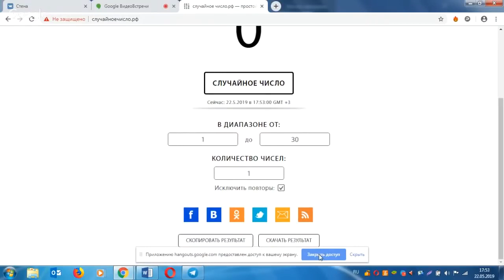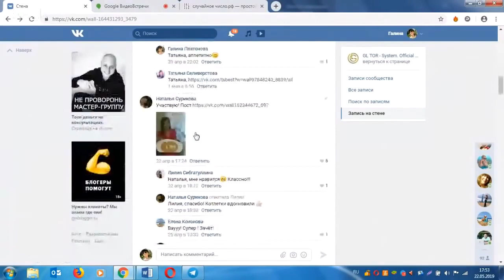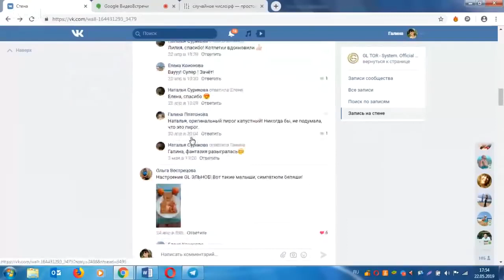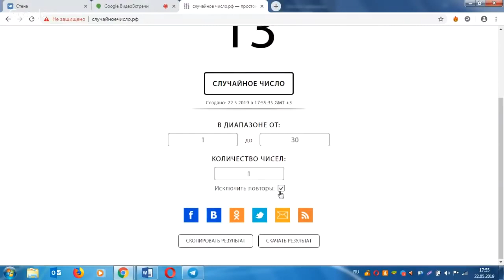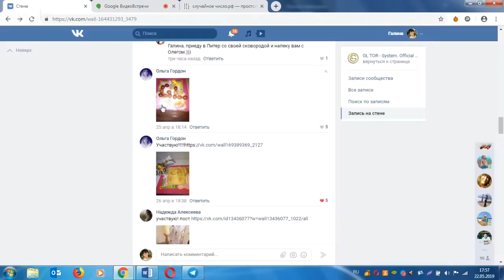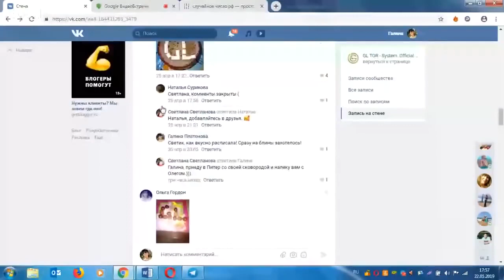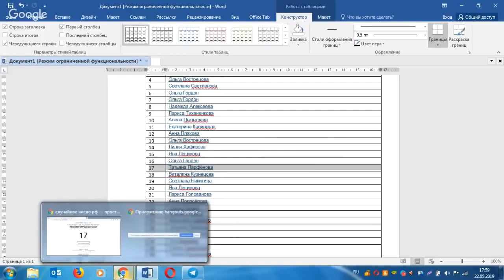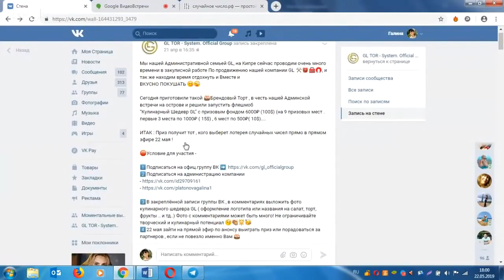Кулинарный Розыгрыш GL Tor System